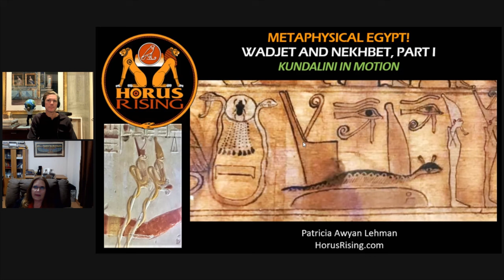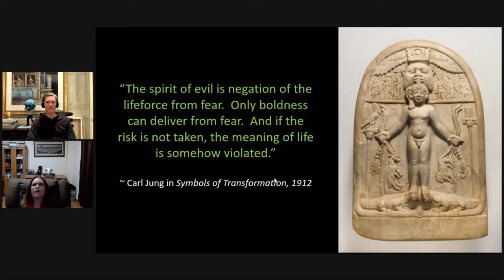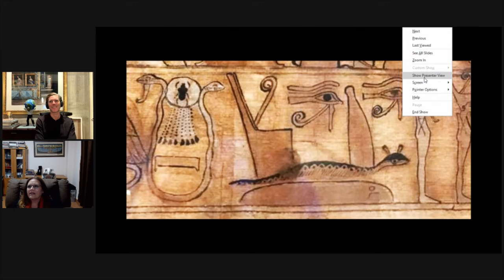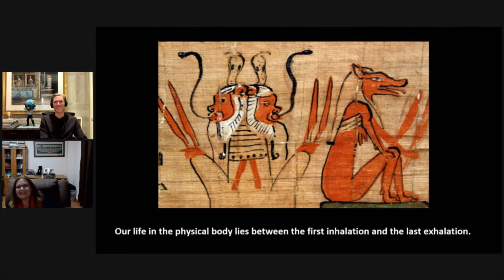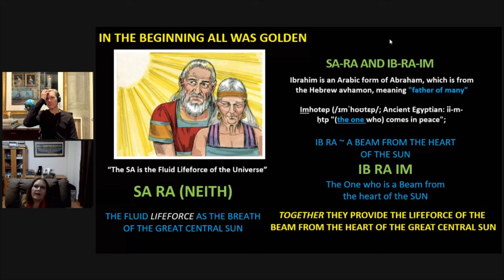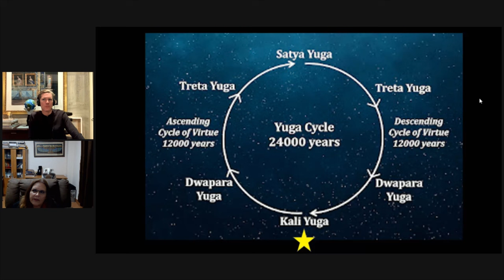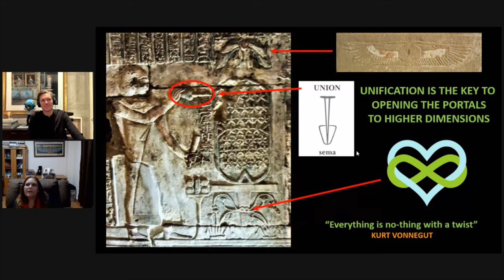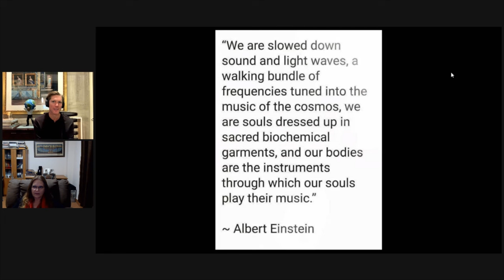METAPHYSICAL EGYPT! Wadjet & Nekhbet Part I - Kundalini in Motion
Kundalini Rising…

Metaphysical Egypt!   Wadjet and Nekhbet, Part I

Our journey of perception begins with a dance between these dual opposing forces of nature as the outtake and intake of breath.

Allan and I discuss this in our 32nd Episode in the Metaphysical Egypt Series and how it relates to all that moves in our perception of reality in identical synchronistic patterns above, below, without and within us and why the knowledge of them is so significant for this very moment in our perception of time.

We will talk about how the ancient Egyptian Book of the Amduat and the Book of Two Ways speak to the dynamics of how all currency moves and breathes in incredible patterns and how we are at the precipice of a huge reversal of motion within the ‘seasons’ of our Great Year, also known as the Precession of the Equinoxes.